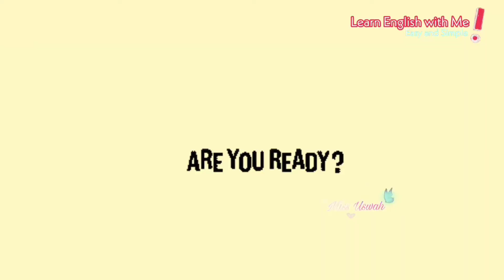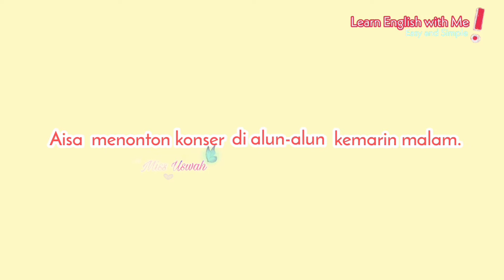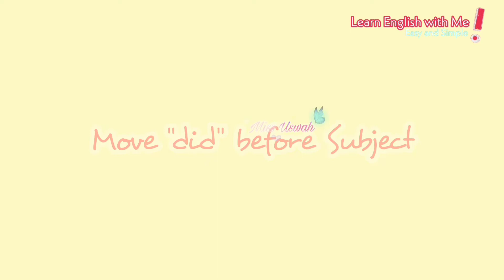Cara Mudah Belajar Simple Past Tense - Beginner Friendly!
Hello guys! This is Miss Uswah, your favorite channel to learn English Easy & Simple!

This time I share you the easy way to learn simple past tense using fun way!

Are you ready? Just Watch and Learn!!!

Songs' credit:

Pemusik: Philip E Morris